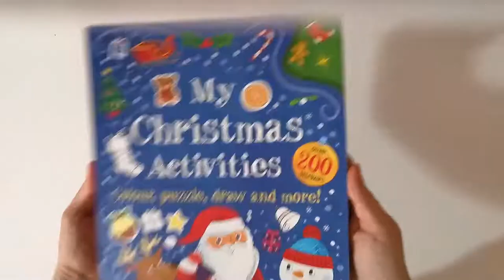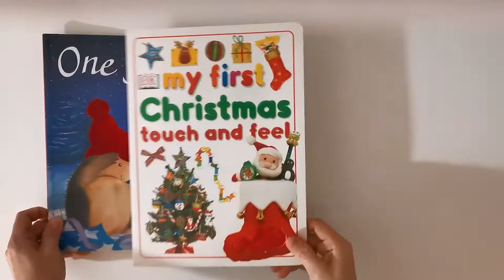One Snowy Night / My First Christmas Touch and Feel / My Christmas Activities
1. One Snowy Night - A Touch and Feel Book (LITTLE TIGER PRESS)
2. My First Christmas Touch and Feel (DK)
3. My Christmas Activities: colour, puzzle, draw and more (PARRAGON)